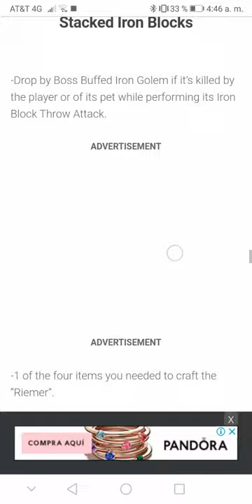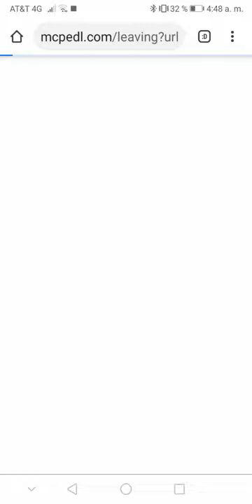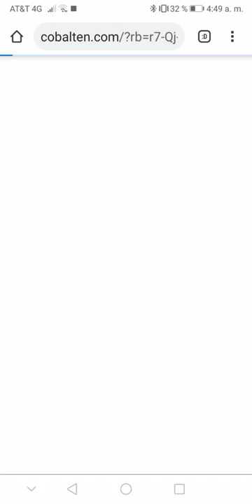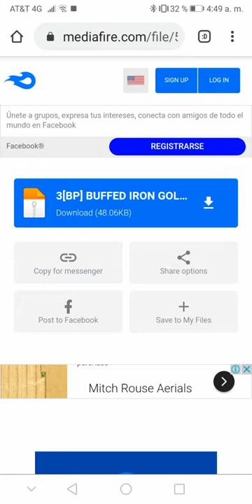| COMO INSTALAR ADDON MINECRAFT PE 1.16.X | GOLEM BUFF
(IGNORAR)
Tagas:
top 10 addons para minecraft pe
top 5 mods para minecraft pe
pack de addons para minecraft pe
minecraft pe 1.16.63
addons para minecraft pe
Minecraft pe
Minecraft pe gratis
Minecraft pe gratis para android
Minecraft pe gratis para iOS
Minecraft pe sin licencia
Minecraft pe sin licencia y con inicio de Xbox live
Minecraft pe 1.16.201 sin licencia y con Xbox live
Minecraft pe 1.16.201 sin licencia y Xbox live
Minecraft pe 1.14.201 sin licencia y con Xbox live
Free fire
Minecraft pe hack
Vegetta777
Monsterdroiid
Minecraft
mowzies mobs mod para minecraft pe
more doors mod para minecraft pe
custom npcs para minecraft pe
more food mod para minecraft pe
mods de karmaland
mods para minecraft pe
mods de karmaland
addons de karamaland
mods de karmaland para minecraft pe
Minecraft pe
Minecraft pe gratis
mods de karmaland
MODS KARMALAND 4, SALIÓ EL MEJOR ADDON PARA MINECRAFT SERIE SURVIVAL PARA MINECRAFT PE, MODS PARA MINECRAFT PE 1.13. SURVIVAL CON MODS MINECRFT PE 1.13, KARMALAND 4, PACK DE KARMALAND EN MINECRAFT PE, TOP 10, elrubiusOMG KARMALAND 4, MEJORES MODS DE KARMALAND, TUDU QUE FOI ADICIONADO AO NOVO MINECRAFT PE 1.14.0!! (POCKET EDITION), TOP 5 MEJORES ADDONS PARA MINECRAFT PE!!, SUPER PACK DE EMOTES PARA MCPE, APK MCPE 1.13.1, DESCARGA MCPE 1.13.1
How to make Servers for Minecraft Pe 1.16
Server Para Minecraft Pocket Edition  1.14
MODS Para Minecraft PE  1.16.1.0
PACK MODS Para Minecraft PE  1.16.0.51
Mapa De Planeta Veggeta para Minecraft Pe
Minecraft Pe  1.16. Descarga Oficial
Addons Para Minecraft Pe  1.16
Servers De Minijuegos Minecraft PE
Mapa De Apocalísis Minecraft 5 para Minecraft Pe  1.15
PAcK De Mapas Minecraft PE  1.14
Minecraft Pe Con Shaders Apk  1.14
Minecraft Pe Con Texturas  1.14.1
Un Nuevo Vídeo De Minecraft Pocket Edition  1.13 oficial MCPE
Mapas De Skywars Minecraft PE  1.15
Pack De mapas Minecraft PE  1.15
Mod para minecraft Pe  1.14.1
Mods Minecraft Pe  1.14.30
Mods Minecraft PE  1.14.15
Mods para minecraft PE  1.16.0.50
l mejor mod para minecraft Pe  1.16
minecraft pe 1.4 gameplay
minecraft pe 1.16.x descargar para android
Minecraft Pocket Edition 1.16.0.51 APK
Como Descargar Minecraft PE 1.16
minecraft pe 1.16.0 apk
Minecraft pe addon
minecraft pe addons 1.16
mcpe 1.14
Shaders Para Minecraft Pe
Shaders Para Minecraft Pocket Edition 1.16.1
Shaders para Minecraft PE 1.16
SHADER FOR MCPE
Addons Para Minecraft PE 1.15